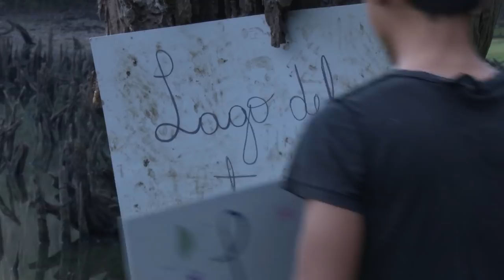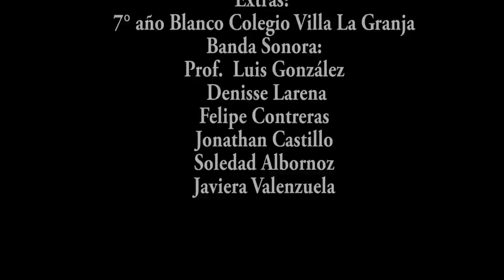El Alma de una Corteza - Colegio Villa La Granja